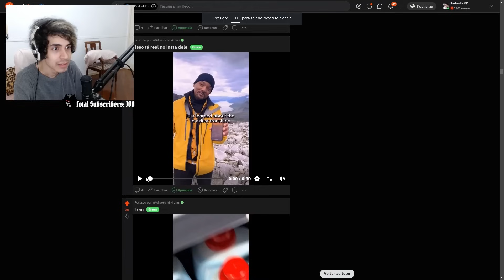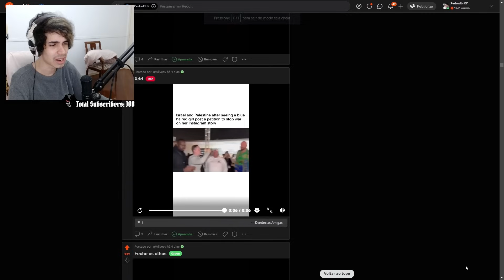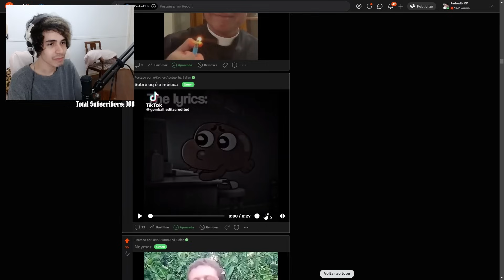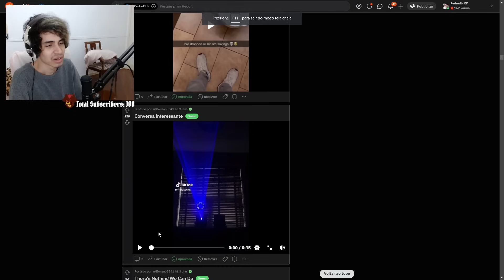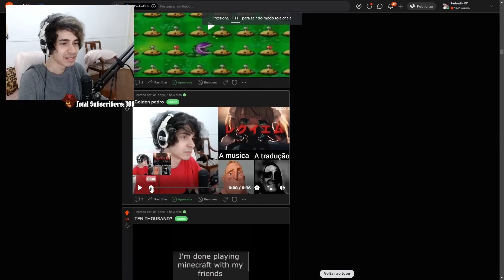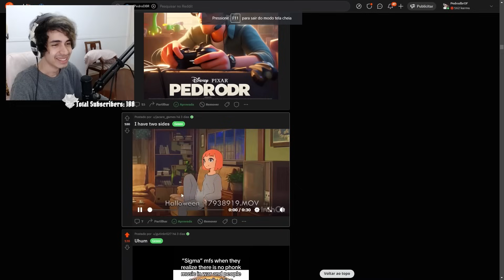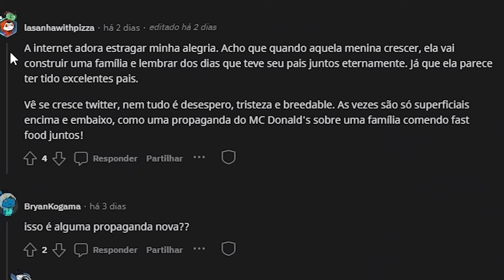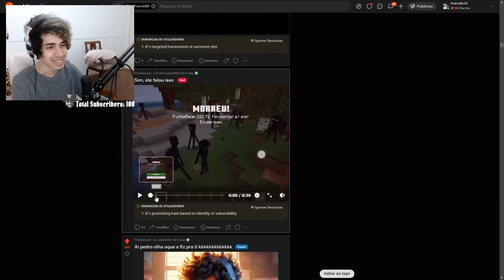Pedrodbr Reage aos Melhores Memes do Reddit #291